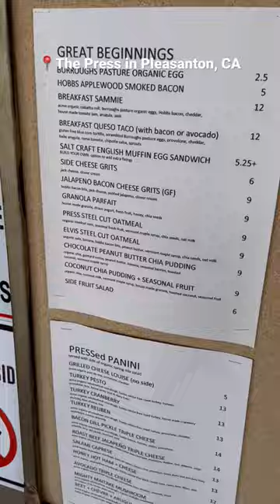The Press in Pleasanton